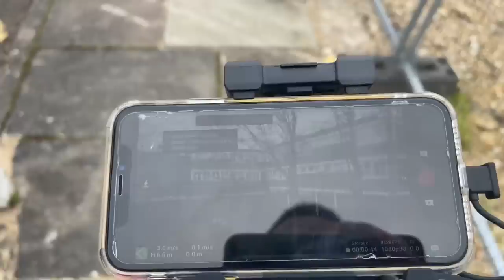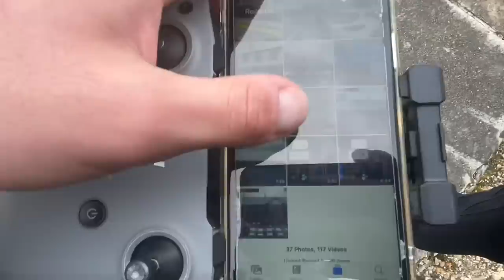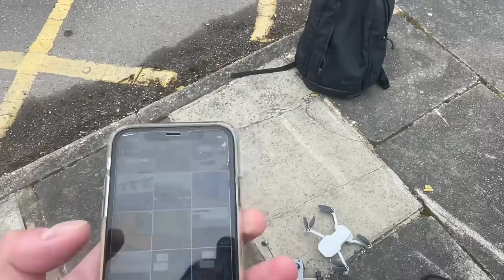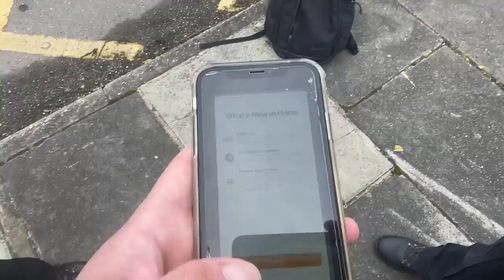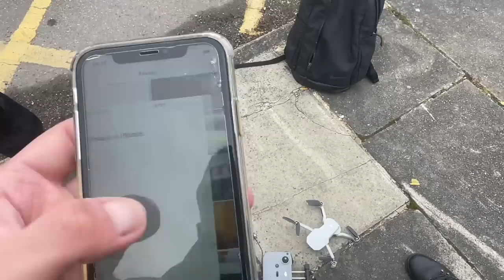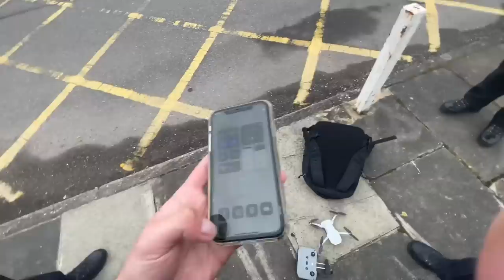Newbury Police Station (Drone)